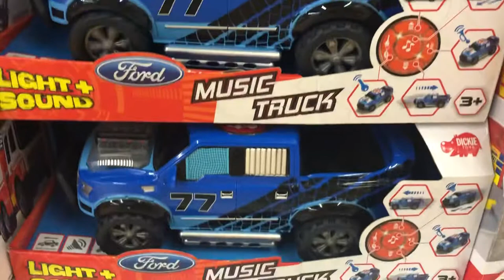xe địa hình,moto phân khối,xe leo núi ...